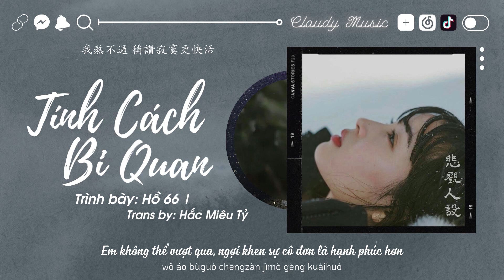Vietsub - TikTok ♪ Tính Cách Bi Quan - Hồ 66 | 悲觀人設 - 胡66 ♪ Nhạc Trung Tâm Trạng Hay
" Một lượng nhỏ lời khen đáng giá bằng cả mớ khinh miệt. Một giọt khuyến khích có ích hơn cả gàu bi quan. Một chén lòng tốt tốt hơn cả tủ phê phán. "
x

Đây là sản phẩm đầu tiên mà Hắc Miêu Tỷ thực hiện phụ đề việt ngữ, mọi người hãy ủng hộ nha!

Chúc các bạn một buổi chiều an yên...

❤️ Ủng hộ mình một chiếc kẹo bông gòn làm động lực cho những video tiếp theo của mình nha ❤️ ⇛ Thông Tin Donate

Số tài khoản: 38859303
Chủ tài khoản: NGUYEN PHUNG BICH TRAM
Ngân hàng: KienLongBank
Chi nhánh: Ninh Hòa, Khánh Hòa.

♪ Khúc: Tính Cách Bi Quan | 悲觀人設

♪ Diễn Xướng: Hồ 66 | 胡66

♪ Tác Từ: Đông Húc | 東煦

♪ Tác Khúc: Cẩn Xu Hikari | 瑾姝Hikari

♪ Lời Dịch: Hắc Miêu Tỷ

= Vui lòng không re-upload video và mang bản dịch của mình đi nơi khác! =

Để lại bình luận tên bài hát mà bạn yêu thích và mong muốn Cloudy Music làm video lyrics.

♪ Những Danh Sách Phát Có Thể Bạn Sẽ Thích ♪

- Và một số playlist riêng của từng ca sỹ, hãy truy cập trang chủ của Mây nhé!

♪ Pinyin

Tiānshēng dì xìnggé shì nèiliǎn wēnhé
làngfèile suǒyǒu fēnpèi de juésè
yīwèi de fùhè xué bù huì qǔshě

hūlüèle nèixīn xíguànzhe yínghé
bù tòng bù yǎng de hún hún yòu è è
dǎnqiè de wǒ zhùdìng shīqùle
yǒngbào kuàilè de zīgé

wǒ tǎoyàn wǒ yǒngyǒu bēiguān de rén shè
zìwǒ zhémó méiyǒu rén gǎntóngshēnshòu
wǒ áo bùguò chēngzàn jìmò gèng kuàihuó
qíshí bǐ shuí dōu jiābèi de nuòruò

wǒ yǎnshìzhe guòyú bēiguān de rén shè
zhèndìng zìruò bù gǎn lòu yīsī xiànsuǒ
wúfǎ shǎnduǒ děngdàizhuó zhuìluò

▪️ Thanks to the author of the photos that I used in the video.